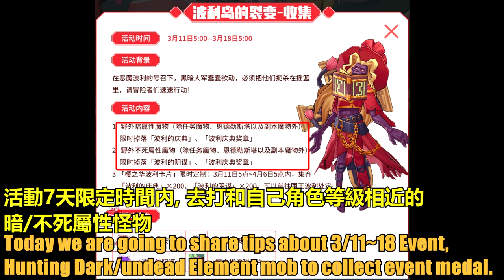【仙境傳說:守護永恆的愛】 別錯過限定7日の活動 快速打怪小秘訣【課外題】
單刷時,帶上這個自身聖屬性的武器來打暗/不死屬性的怪時,
會比用平常的武器還要有效率呢

獵人只要配合不死尾巴,獸人僵尸卡,黑影靈魂卡,南瓜魂卡,體型卡
開15級蓄發秒怪應該都不難哦